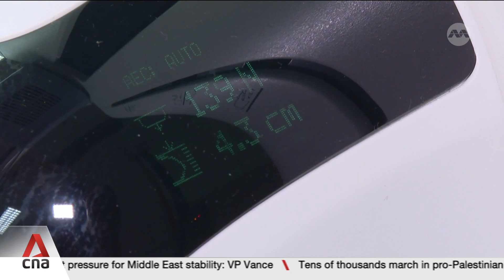Using AI as a 'second pair of eyes' to detect breast cancer earlier and more accurately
Breast cancer could be detected faster and more accurately with the use of artificial intelligence. With National Breast Cancer Awareness Month underway, experts believe the technology could be pivotal in detecting the disease earlier. In around less than half the time it used to take manually, the software — which is around 95% accurate — produces a detailed report on the presence of cancer and problem areas. One in 10 of all breast cancer cases in Singapore are diagnosed at stage four – higher than other developed countries. Alexandra Anand reports.